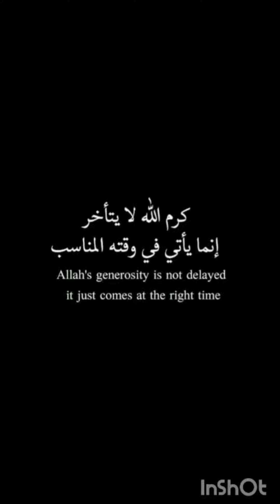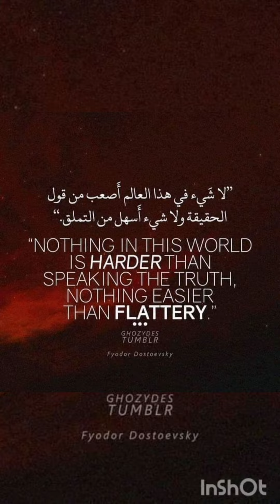اتمنى الفيديو يعجبكم 🌺 Ihope you like the video 🌸🌹